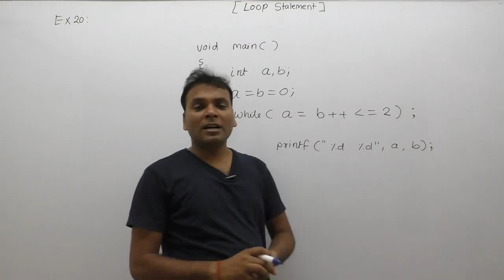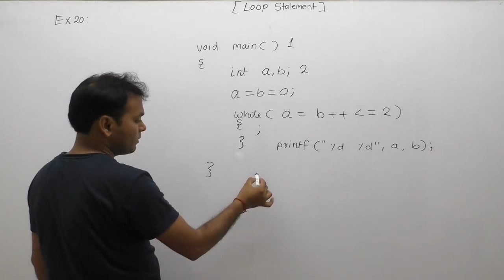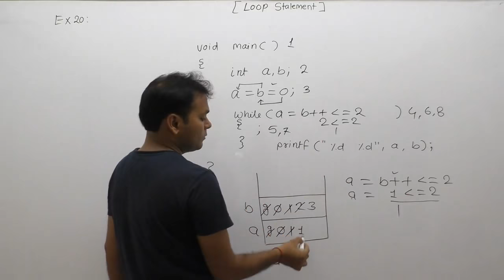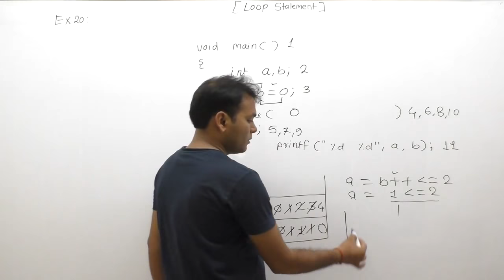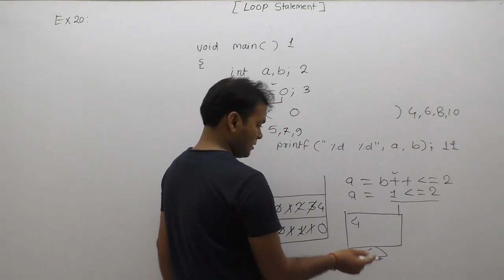examples of loops| examples of loops in c programming| examples of for loop |Part461